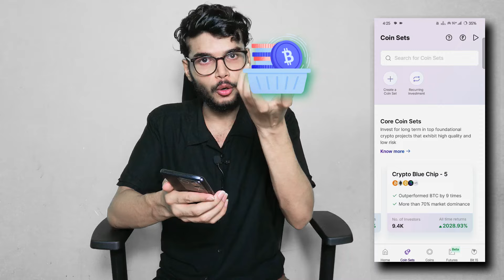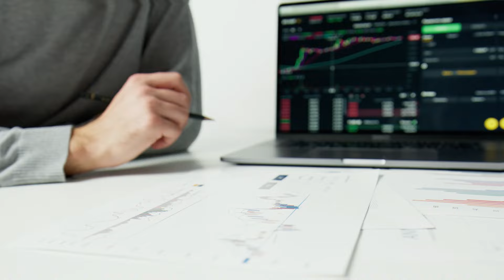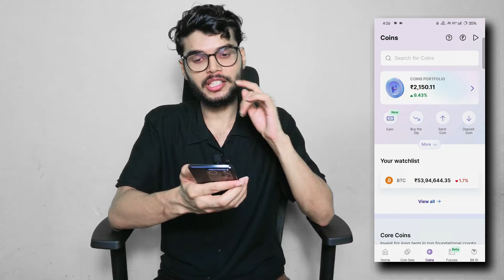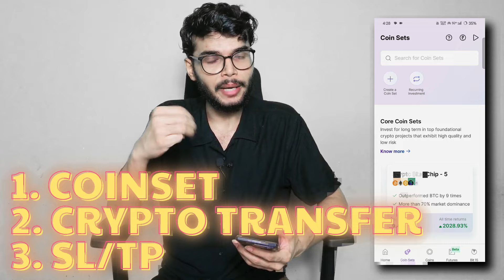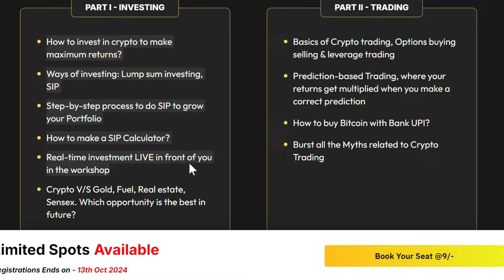3 Must Use Features in Mudrex | Best Features in Mudrex | Mudrex Crypto Withdrawal | Mudrex Tutorial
Download Mudrex and get ₹500 USDT
By depositing minimum ₹5000 for first time in your fresh new account
Hello dosto,
In this video we are going to talk about top 3 best features of Mudrex. Many of you maybe using mudrex but are not aware about these features. So, this video can be very helpful for you.